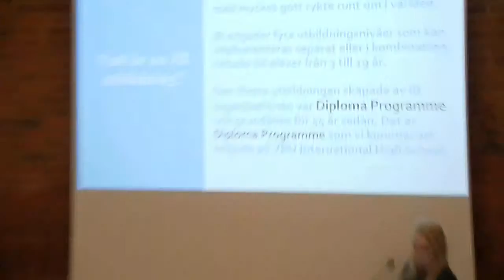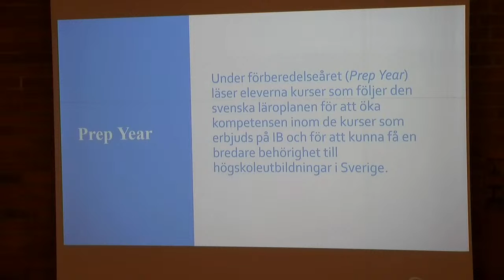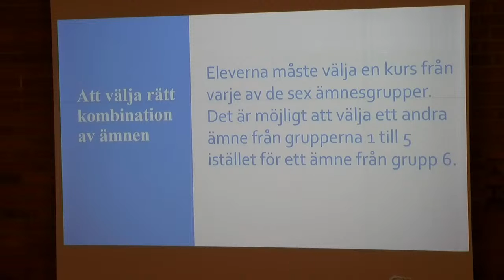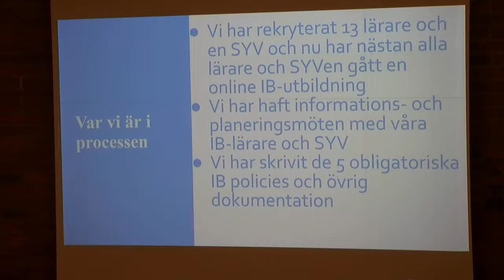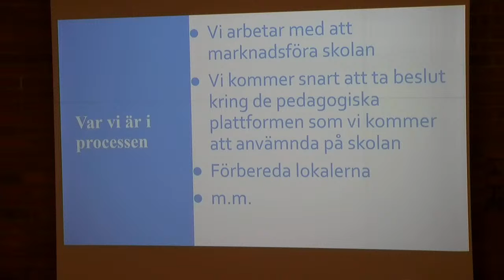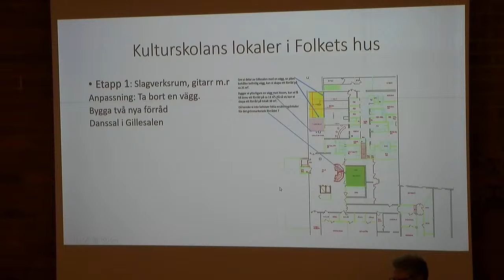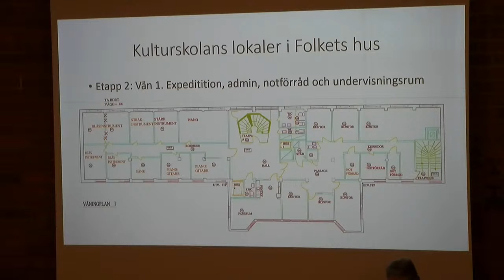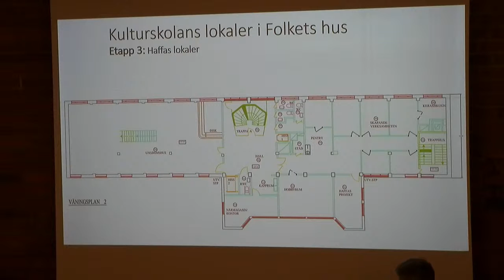Kommunfullmäktige 25 september 2023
Digital sändning av Smedjebackens kommuns kommunfullmäktige 230925